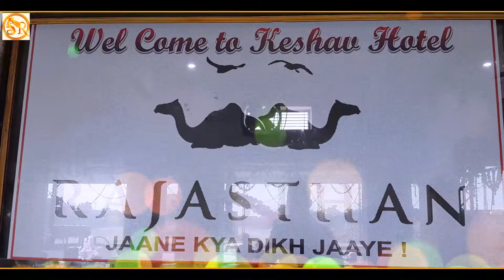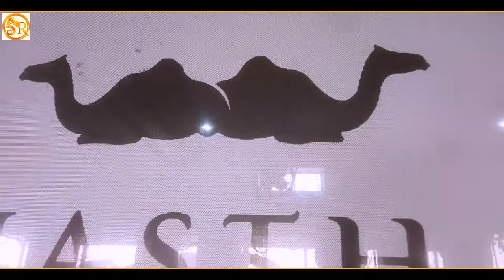New Keshav Hotel & RestauRent Dhanin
SR SAPOL
shambhu rajput sapol
shambhu singh parmar sapol
SR wedding photography sapol
shambhu sapol
Indian Green effect king Master sapol